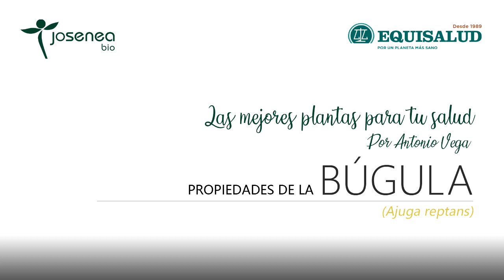Las mejores plantas para tu salud por Antonio Vega. Propiedades de la Búgula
Búgula, tónico del corazón y para cicatrizar.

Antonio Vega, defensor incansable de la naturaleza y apasionado del monte, es Licenciado en Biología y Farmacia por la Universidad de Navarra. Toda su dilatada trayectoria profesional la ha dedicado al estudio de la fitoterapia y su aplicación práctica. Considerado como uno de los mayores expertos que existen en esta materia, es además un gran colaborador e impulsor del proyecto socio-laboral de Josenea.